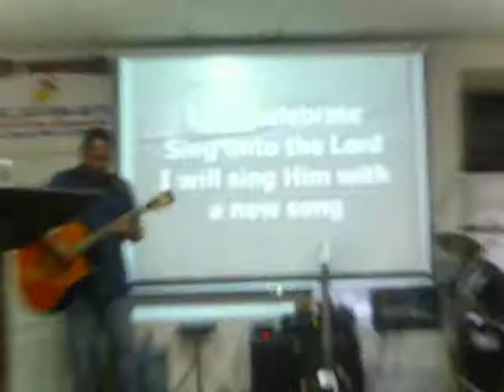DSCI0949 NEW DIMENSION MINISTRY PRAYER NIGHT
I WAS AT NEW DEMENSION MINISTRY ON 101 AVE ON RICHMOND HILL, NY. MY FRIEND KAREN SURE CAN PLAY THE CONGA DRUMS FOR HER LORD, JESUS CHRIST.